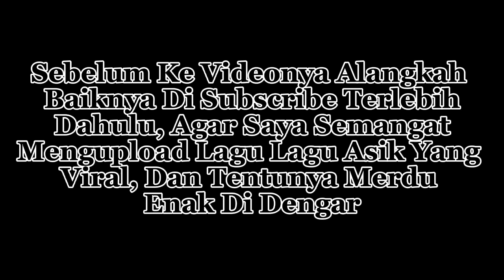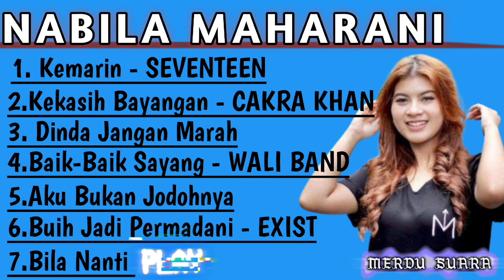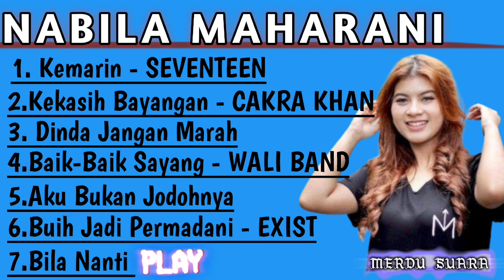TOP 7 NABILA MAHARANI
Selamat Menonton Dan Mendengarkan Kawan Kawan..